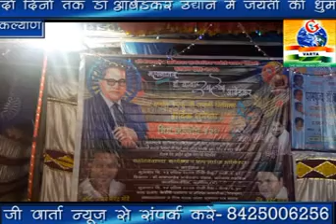दो दिनों तक डॉ बाबासाहब आंबेडकर उद्यान में सामाजिक कार्यक्रम